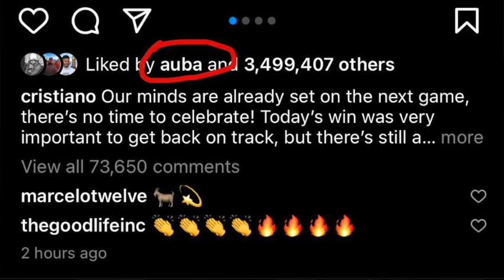The Three Pointers TV Man Utd v Ars 2021 - Fan Cam Review in Lewisham